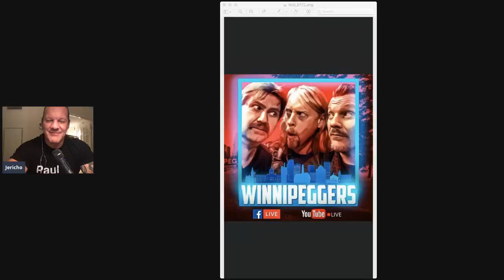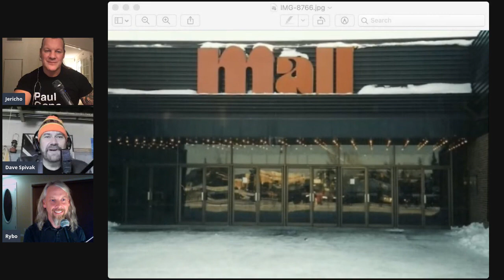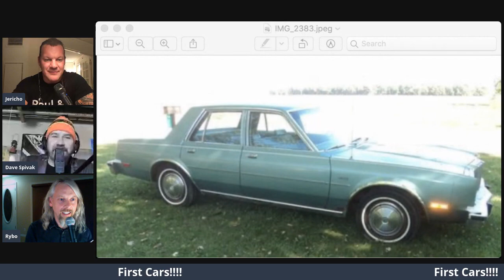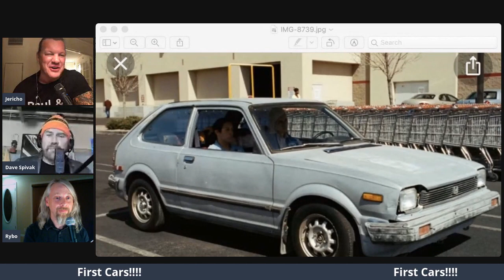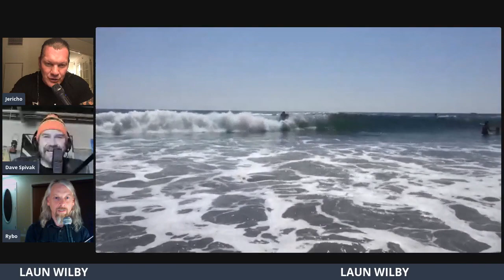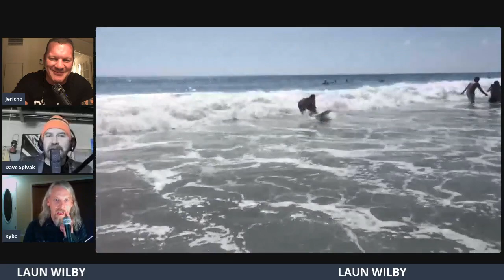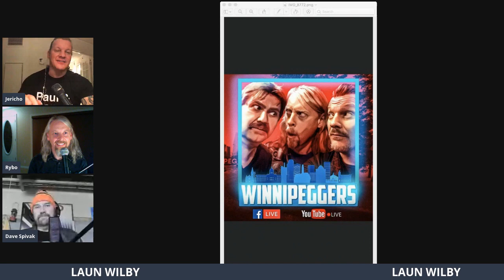Winnipeggers: Episode 17 - First Cars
The boys remember their first, beater cars, and have pictures to prove it! Hear all the crazy things they had to do to get their beaters to run during the Winnipeg winters, and all the adventures they survived in them (including a Halloween dressed as KISS).